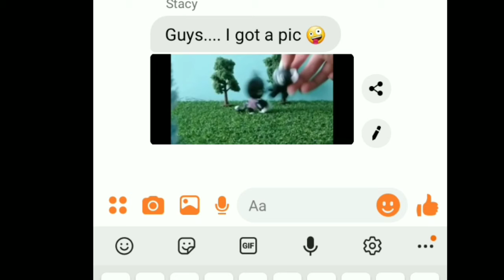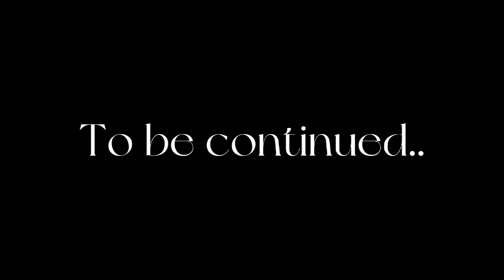LPS: Mistaken || Episode 16 (brewing revenge)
As Diana is on cloud 9 from earlier that day, Dean feels seriously invaded when he finds Bellla's video of their deepest secret. But- Bella has another thing coming. She may have dirt on Diana, but Sacy has the picture of revenge...

WARNING: This series may be filmed with Littlest Pet Shop toys, but the story is in a high school setting, therfore bringing out more mature topics such as mental illness, LGBT+, and bullying.

✨ Just another lpstuber here! I love to make youtube a safe space and share all of my creative outlits! ✨ the lps community and I would really appreciate the support,😄but we also believe that whether you're channel is big or small, all that matters is that you are having fun and being your best self😚 thanks for stopping by and I hope you enjoy your time here😉
here on this channel you will find:
- music videos
- SERIES
- skits
- short films
- drawing videos
- whatever else I feel like posting!